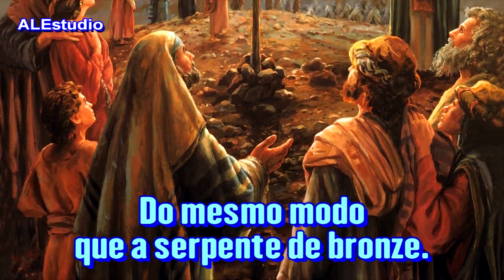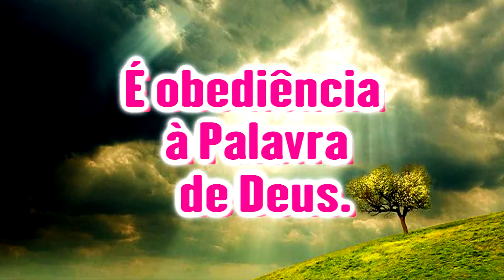A Obediência à Palavra de Deus Lhe Traz Poder- Ir. Branham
Pregação:   O Cego Bartimeu     -     1955     -

 portanto sem anúncios comerciais.